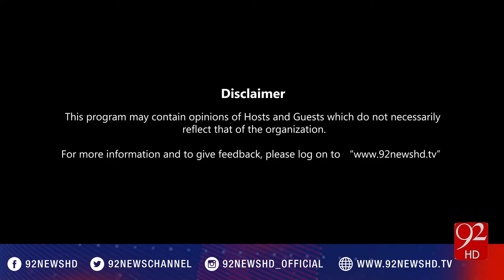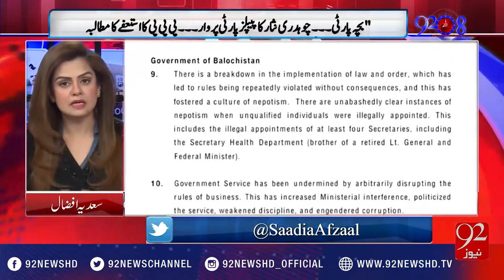92 at 8 19-12-2016 - 92NewsHD